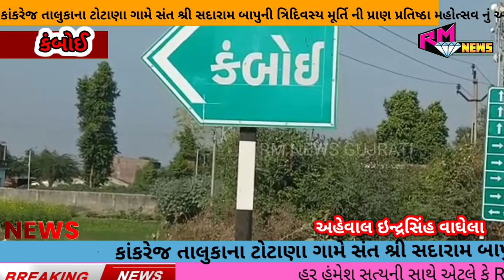કંબોઈ ખાતે આવેલ ભોંયરાવાળી દિપામાં ઝાપડીમા ની ભવ્ય શોભાયાત્રા ઉમળકાભેર યોજાઈ....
કંબોઈ ખાતે આવેલ ભોંયરાવાળી દિપામાં ઝાપડી ની શોભાયાત્રા ઉમળકાભેર યોજાઈ.